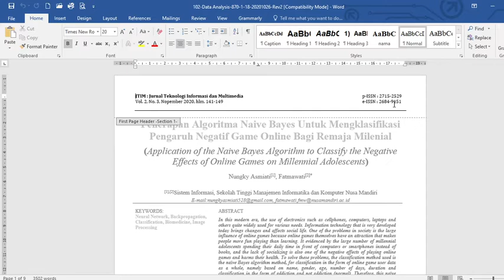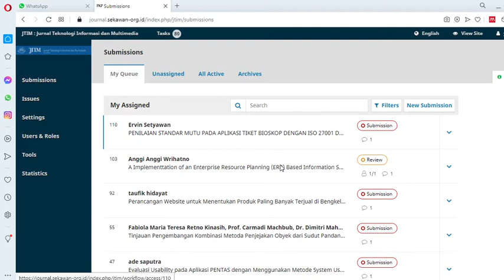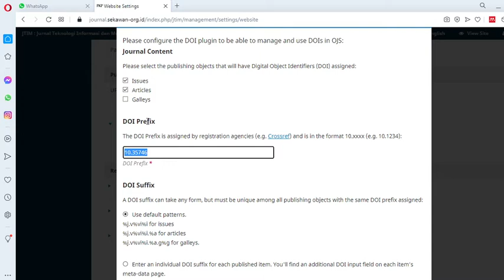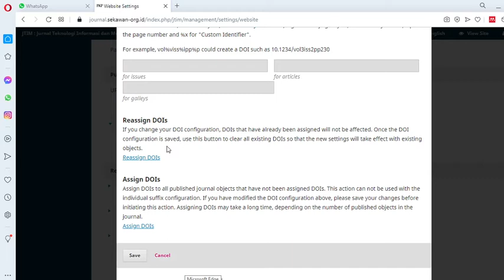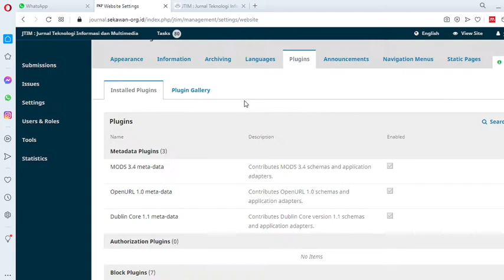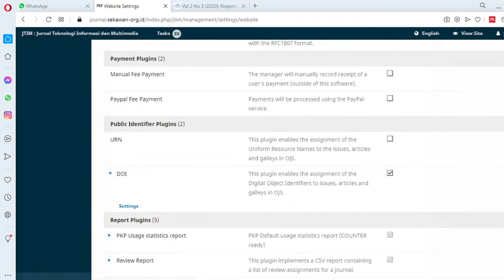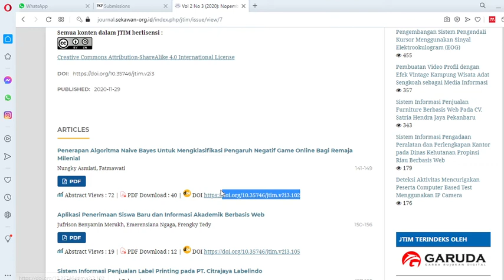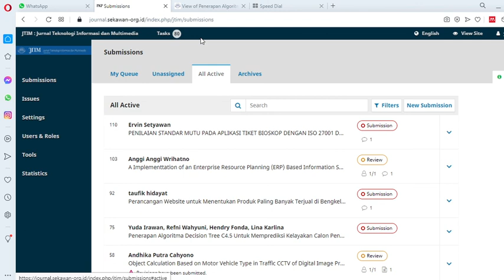Seri Belajar OJS# Part 16 - Cara Mengetahui DOI Artikel Sebelum Publish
Materi kali ini membahas tentang cara mengetahui DOI artikel sebelum publish untuk keperluan layout editor paper.